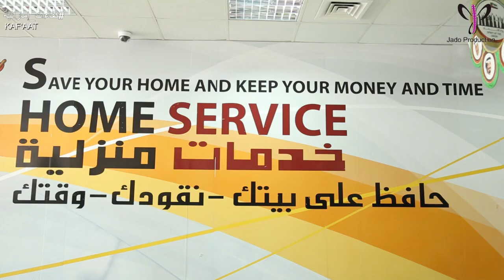لايف بلس لتوريد العمالة